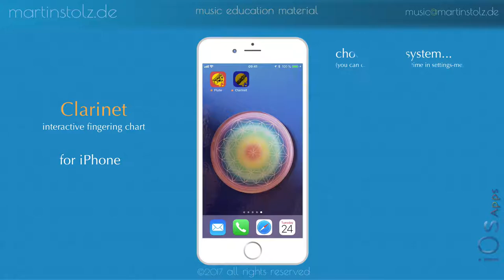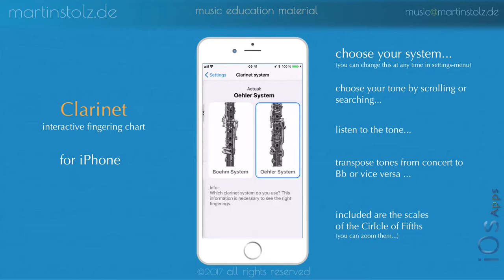How to play Clarinet· the App Demo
The interactive fingering chart makes it easy to learn the clarinet (Boehm (French) and Oehler (German) systems). You quickly find the proper fingering for each tone. Here’s the way it goes:

+ Click on the tone you want to know the fingering of. The picture shows you which of the keys you have to push on your clarinet.

+ In case there are more possibilities to play a tone, all of the fingerings are shown.

+ For all of the fingering possibilities there is a picture showing you how to place your fingers.

+ You can listen to all displayed tones by clicking on the play button.

+ In the transposing section you can transpose tones in both directions - from concert to Bb or from Bb to concert easily just by using the pickers.

+ You can view the scales of the Circle of Fifths  in case you forgot the accidentals of the keys.

+ If you want to play those scales, you can zoom them.